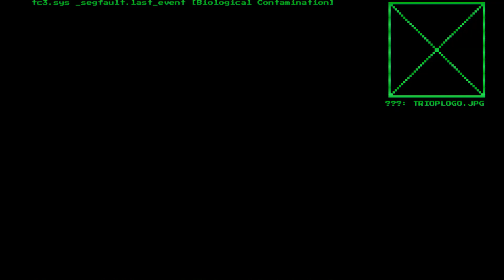System Shock 2023 - Enter Maintenance via Elevator | Activate Restorative Bay | Slay Flying Mutants